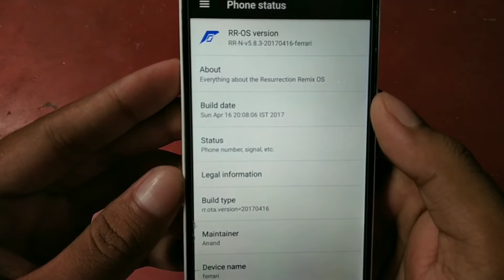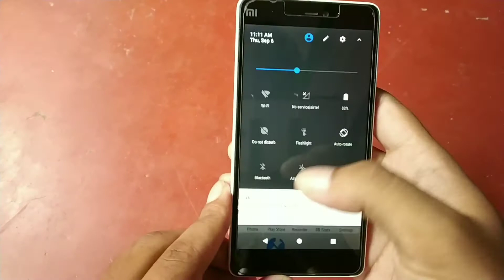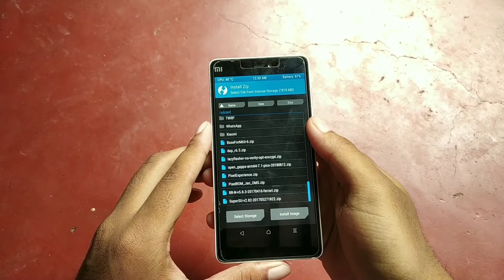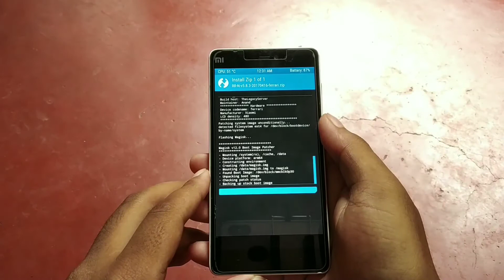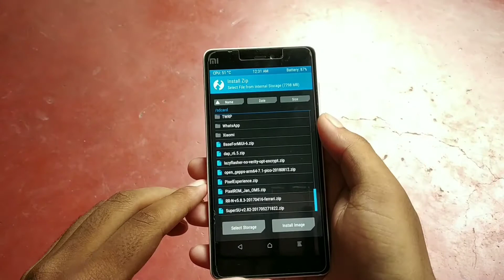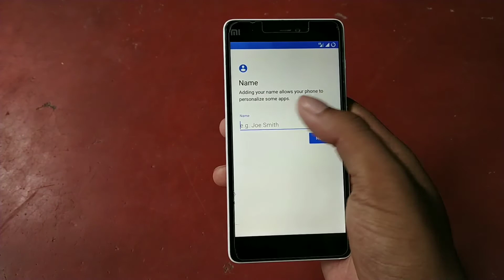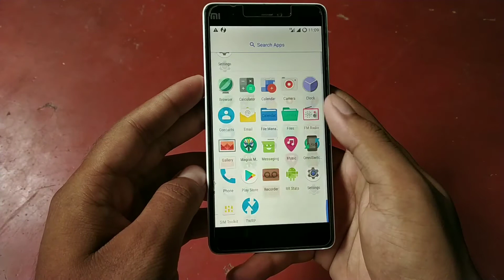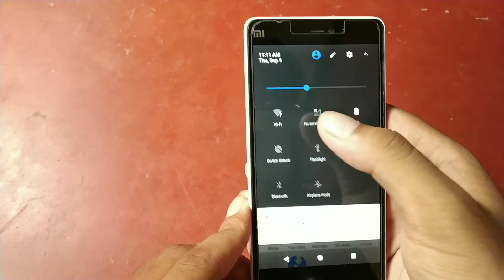How to install "RR ROM" MI 4i and other devices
I'm Arif and you're watching Technical Arif Channel

About : "Technical Arif" is a YouTube Channel, where you will find technological videos in Bengali, New Video is Posted Everyday.